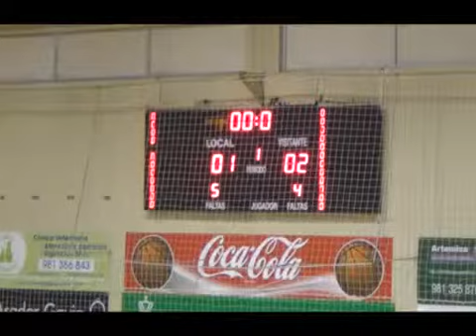MINUTOS DE XOGO 13 01 2014